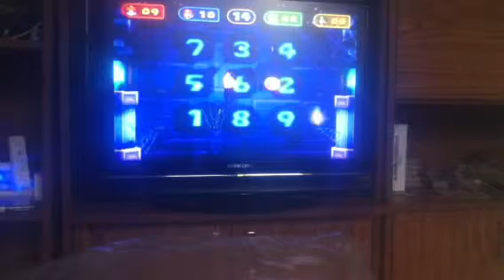Birthday special for Mathewv21688 part 11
Here's part 11.  Will I take the lead from Peach.  You'll just have to watch to find out!  Enjoy!